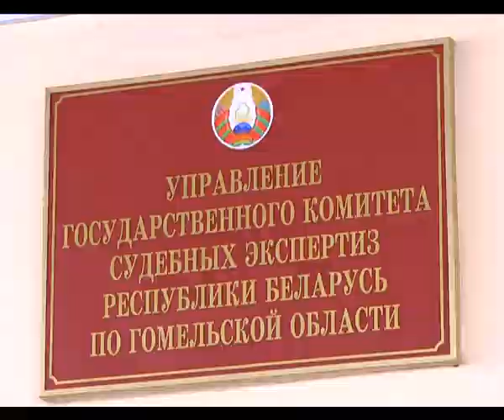Де-факто 05 03 2018